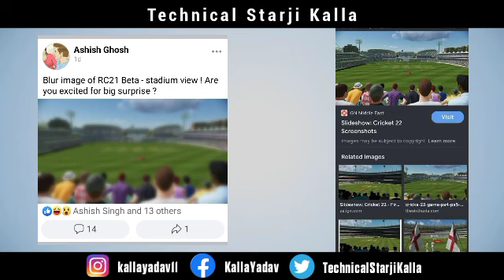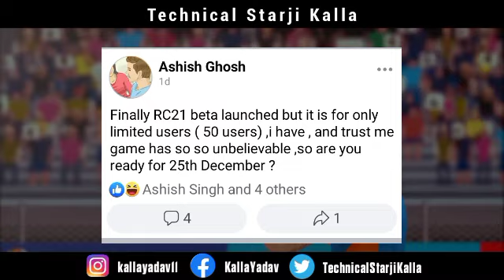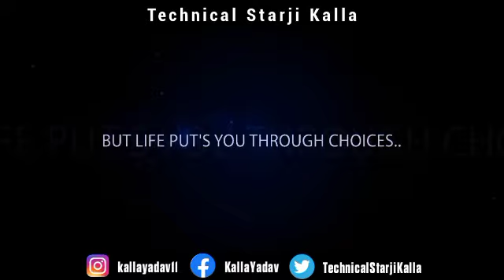Real Cricket 21 Official First Look | Real Cricket 21 Release Date | Real Cricket 21 Gameplay | Rc21